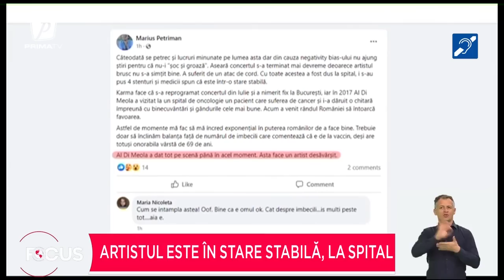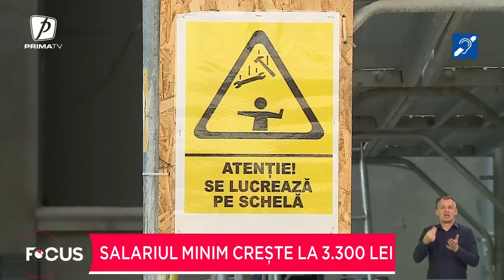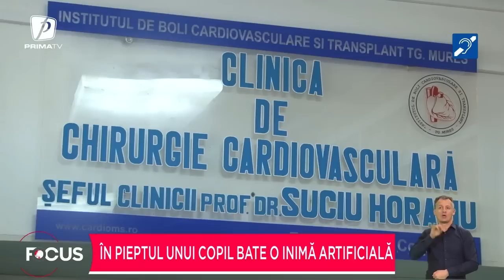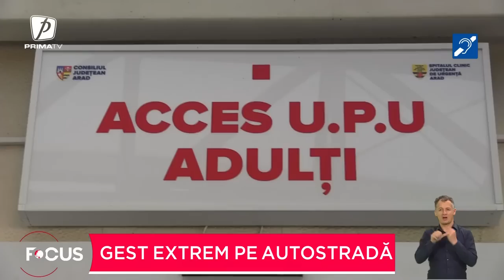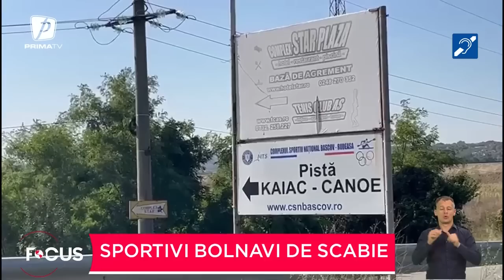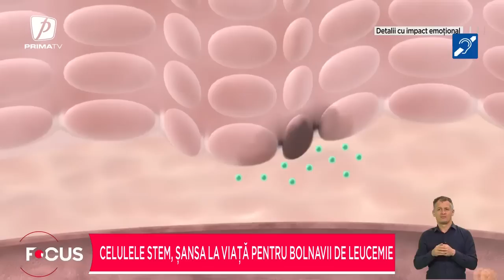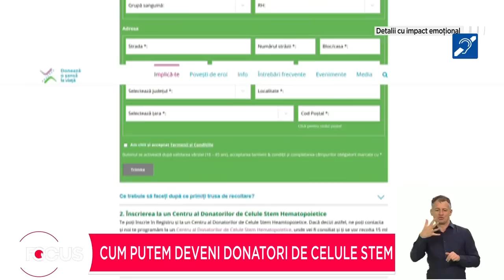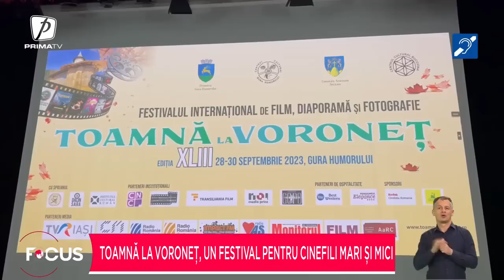Focus 22 - 28 septembrie